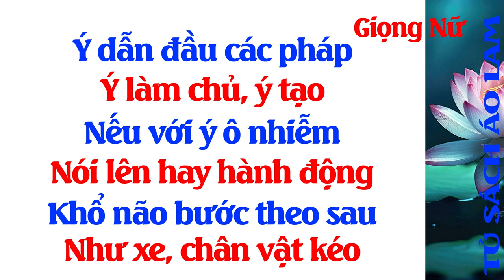Kinh Pháp Cú Phẩm Song Yếu - Kệ Số 1 - Giọng Nữ - Tủ Sách Áo Lam - Đọc Sách Phật Giáo - Phật Pháp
Ý dẫn đầu các pháp,
Ý làm chủ, ý tạo;
Nếu với ý ô nhiễm,
Nói lên hay hành động,
Khổ não bước theo sau,
Như xe, chân vật kéo